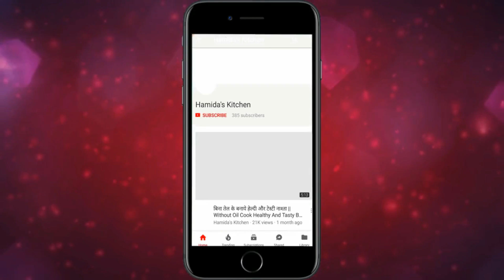नए और आसान तरीके से बनाये चिकन बिरयानी || Chicken Biryani At Home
Hello Friends,